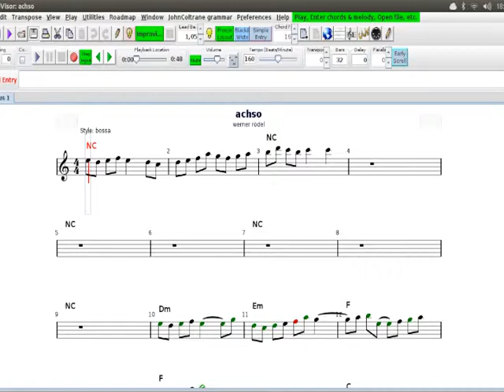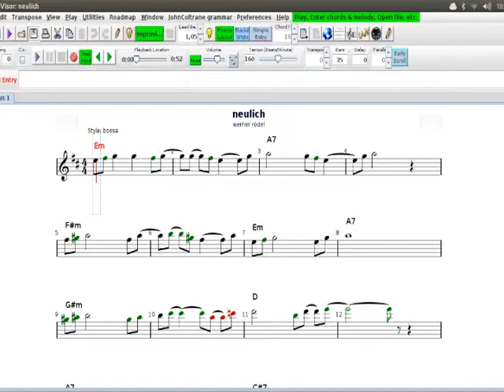Impro-visor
3 small compositions created by me with improv visor. Drum and bass were generated by improv based on my visor chords